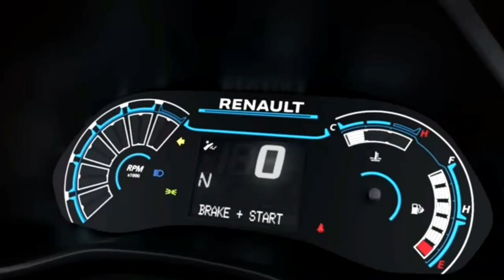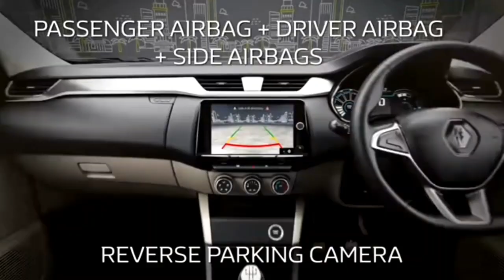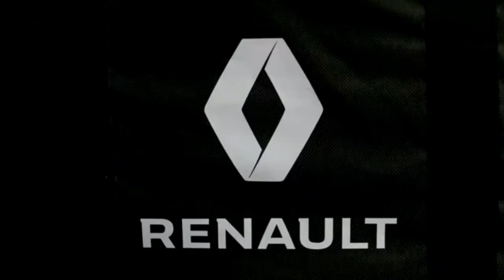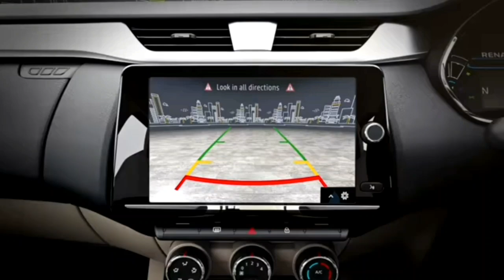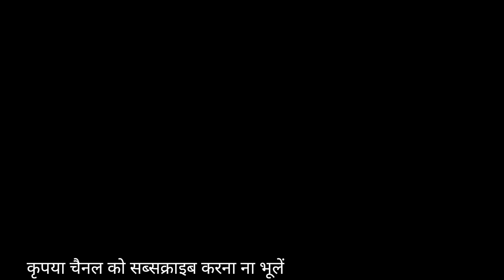triber के सभी मॉडल्स में बहुत बड़े बदलाव क्यों किये गये हैं? नाम तक बदल दिये गये हैं ।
triber new variant